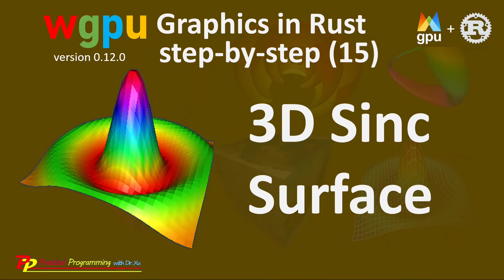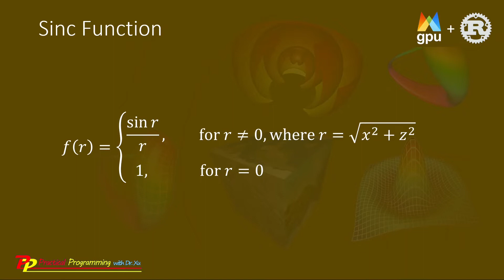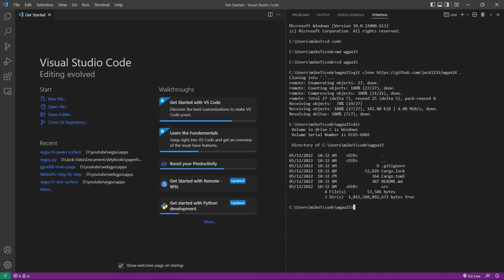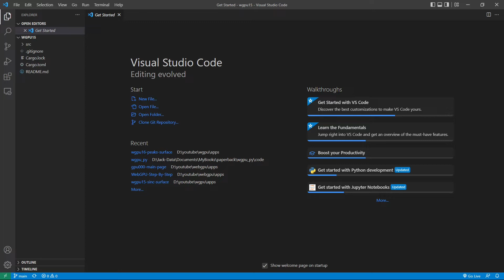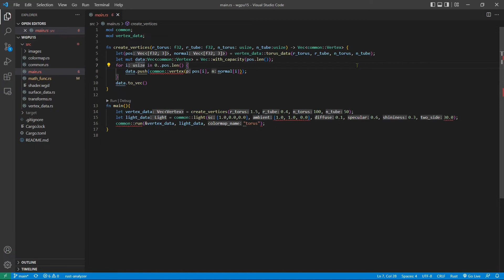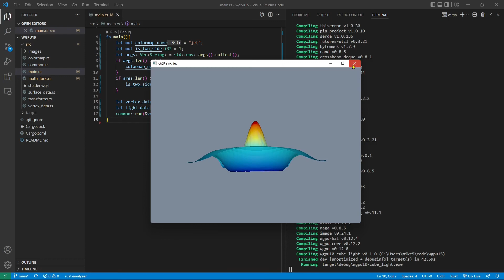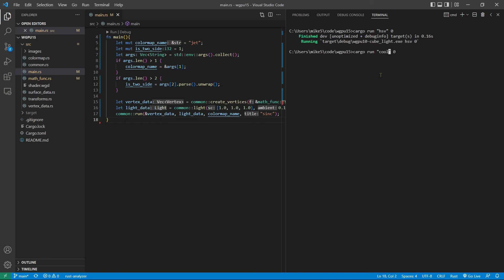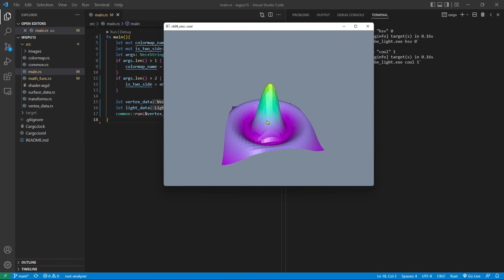Rust wgpu (15): Create a 3D Sinc Surface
This is the 15th video of a video series about "wgpu Graphics Programming in Rust Step-by-Step". It shows how to create a 3D sinc surface.

Most examples used in this video series are based on my recently published book "Practical GPU Graphics with wgpu and Rust" for details about this book.